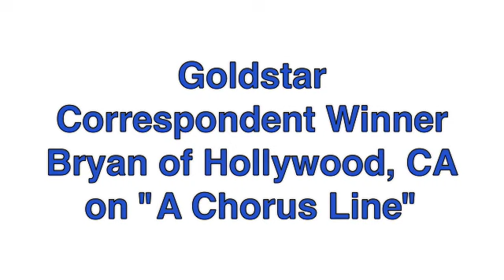Goldstar Member Bryan on "A Chorus Line"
Goldstar Correspondent contest winner Bryan discusses why he's dying to go see "A Chorus Line" at the Pantages Theatre in Hollywood, CA.